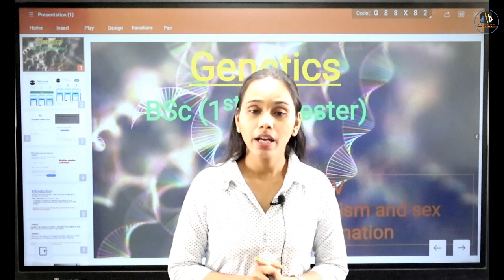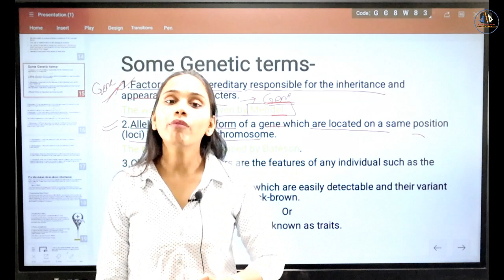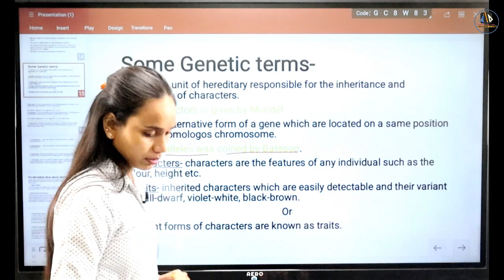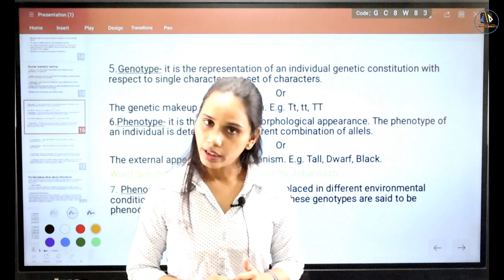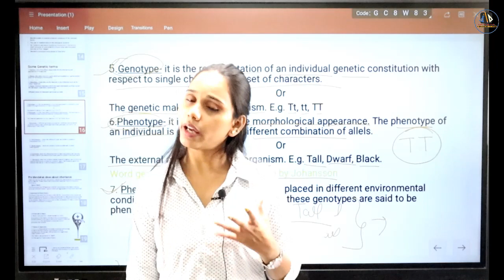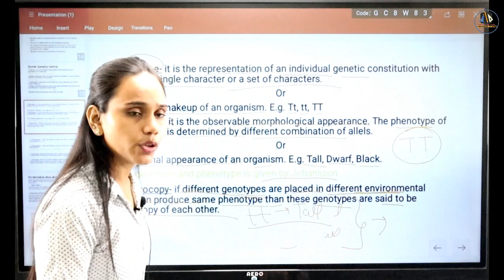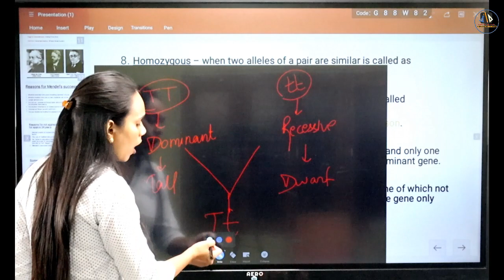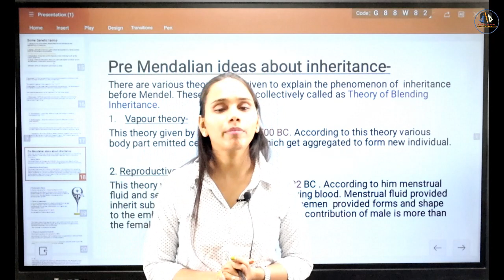Terminology of Genetics | B.S.c Biology 1st Semester | Naynima Ma'am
Terminology of Genetics | B.S.c Biology 1st Semester | Naynima Mam |